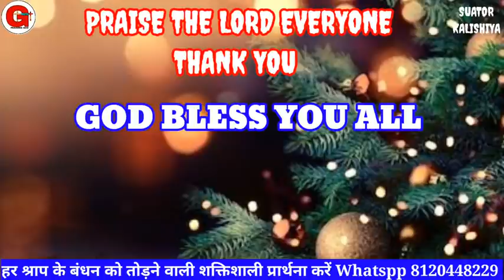आपके जीवन से हर एक बंधन टूटेंगे | सुबह की प्रार्थना | Morning Prayer | By Raj Solanki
आपके जीवन से हर एक बंधन टूटेंगे | सुबह की प्रार्थना | Morning Prayer | प्रार्थना | By Raj Solanki || Suator Kalishiya

Online church

You Tube
Have faith on Jesus Christ
मोर्निंग प्रार्थना
यीशु मसीह आपको शांति देंगे
best Night prayer.
prayer.
Suator prarthana bhavan
Suator kalishiya
morning prayers.
best morning prayer.
morning prayer strength.
morning prayer support.
सुबह की प्रार्थना
सुबह के लिए प्रार्थना by raj solanki
Masih prayer
Masih gwahi
सुबह की प्रार्थना  येशु से प्रार्थना